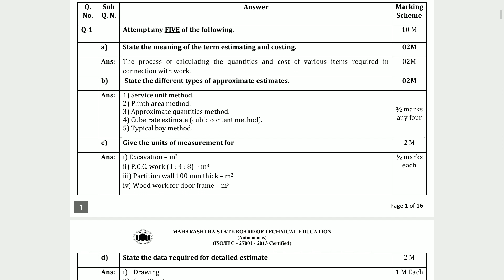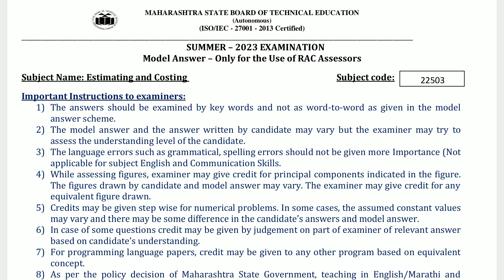22503 summer 2023 model answer | Civil Engineering TY 5th Semester Estimating and Costing Solved Ans